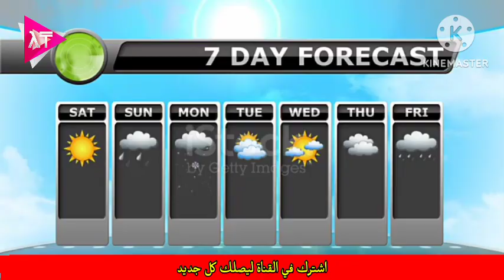عاجل نشرية خاصة من مصلحة الارصاد الجوية امطار غزيرة رعدية و برودة شديدة على هذه الولايات.....